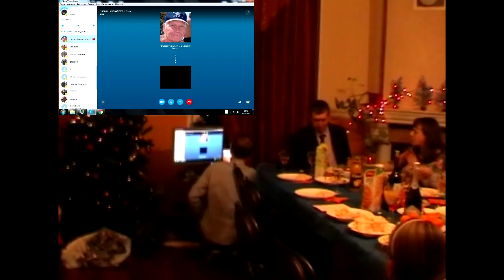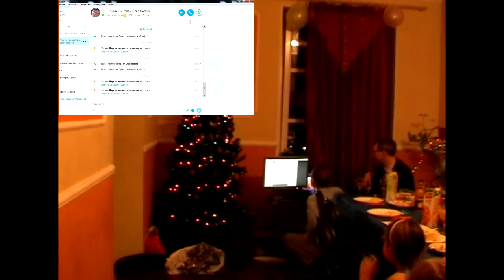Подарок папе на день рождения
Сюрприз для папы на юбилей.
Звонок по скайпу из Петербурга в Таганрог.